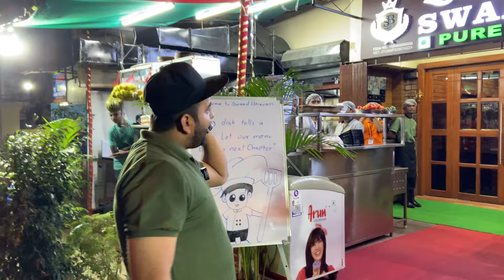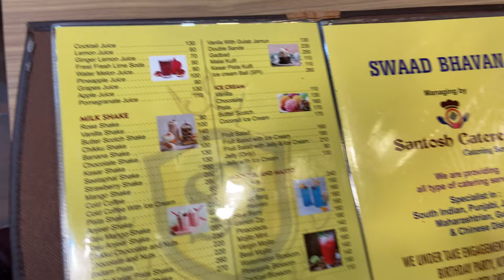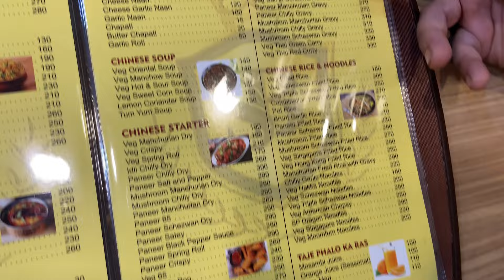Best PURE VEG restaurant💥 | In Mira Road East | Pocket friendly Hai Boss !! 😁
Mira Road Best Pure Veg Restaurant ❤️

shop no c-5,6,6A,
SHANTHINATH EXPRESS-B, near santosh caterers, chs, Poonam Sagar Complex, Mira Road East, Mira Bhayandar, Maharashtra 401107

8:30 am to 11:30 pm